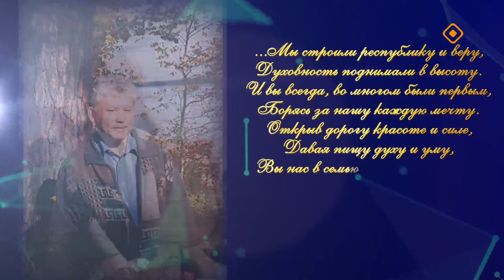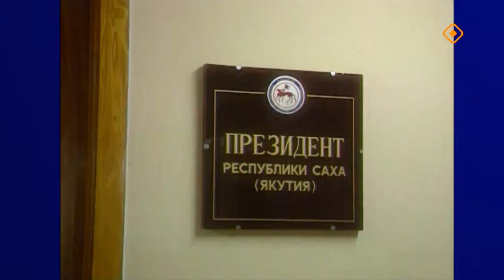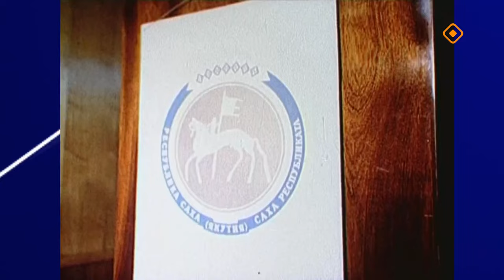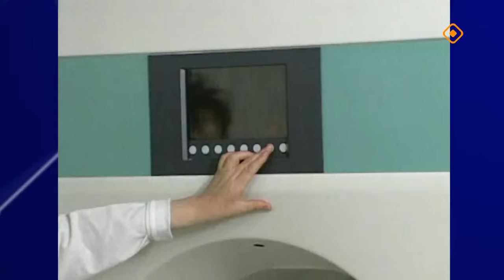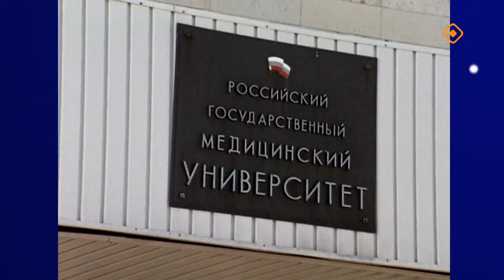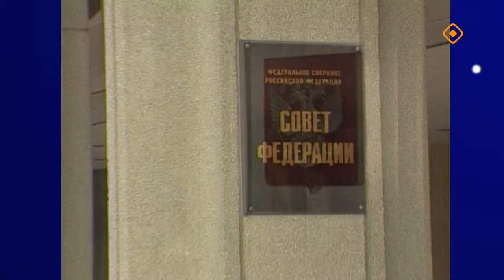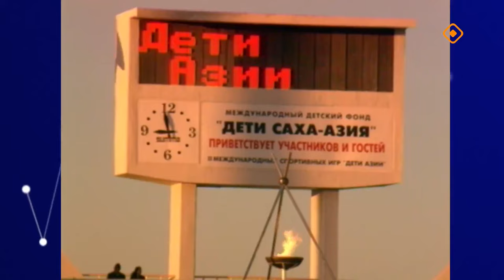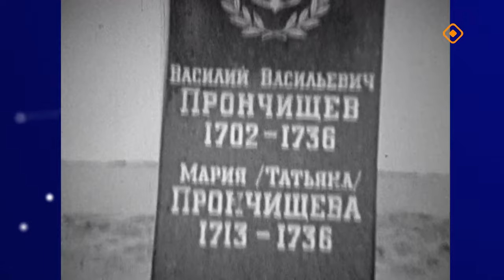Михаил Николаев - Отец современной эры (04.08.24)